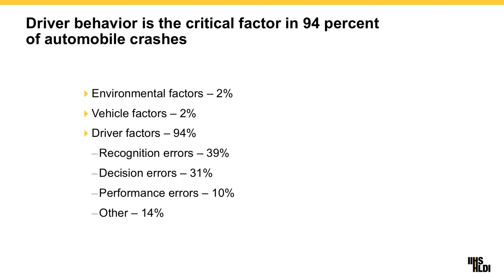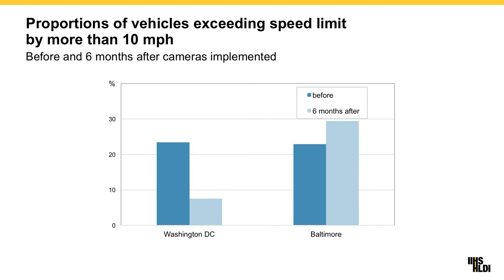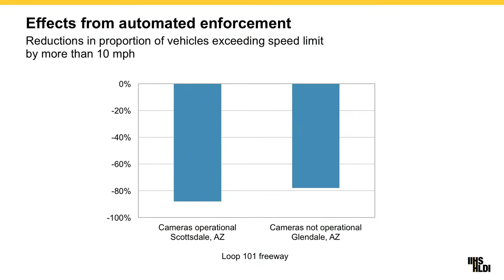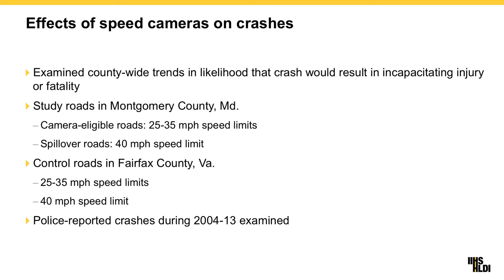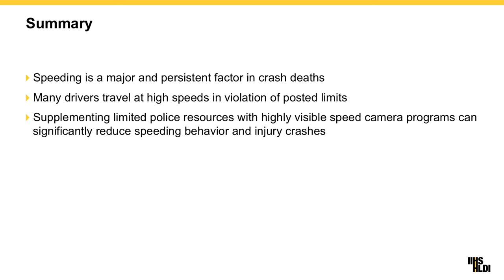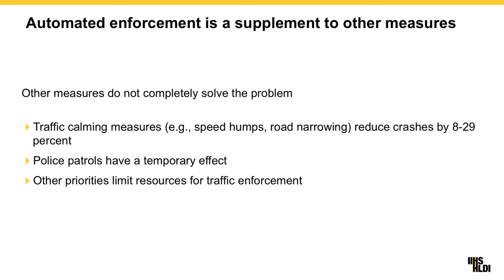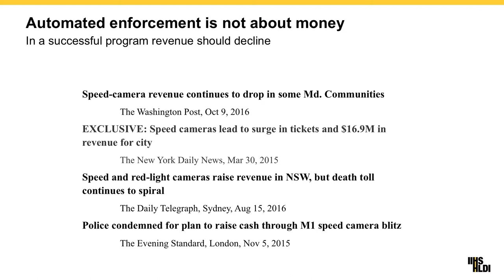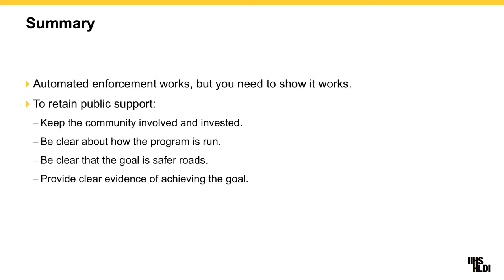Charles Farmer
-The 5th Annual Vermont Highway Safety Alliance Conference-

November 8th, 2017 - Burlington, VT

Charles Farmer Presents "Research on Automated Speed Enforcement"